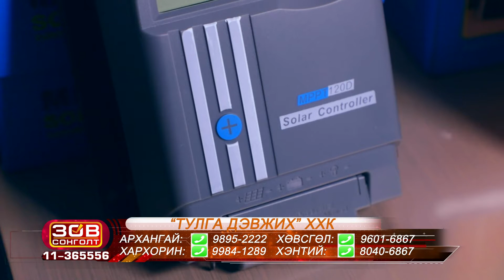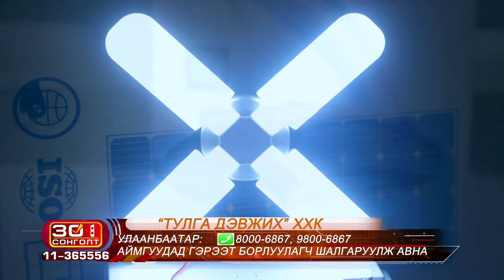Зөв сонголт "Тулга дэвжих" ХХК zuw songolt tulga dewjih zassan